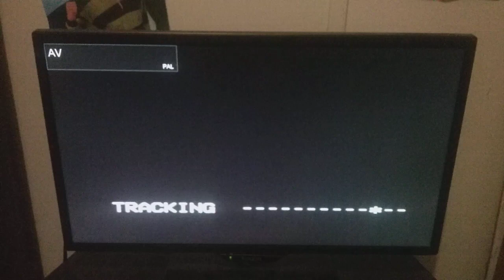Opening To The Good Son 1997 VHS